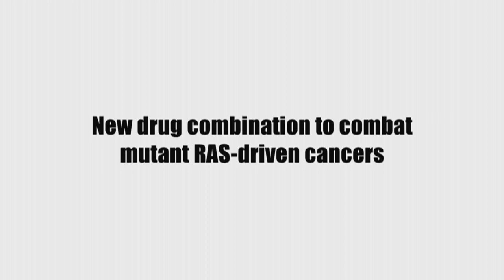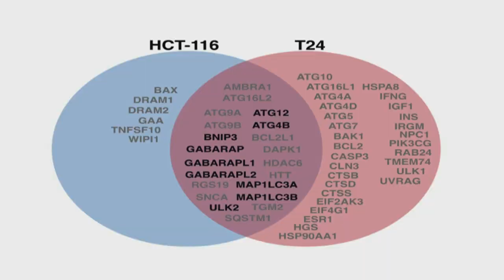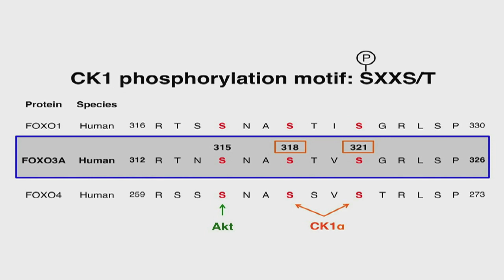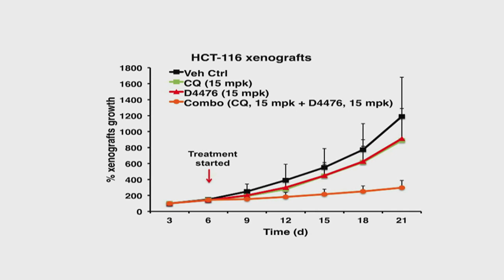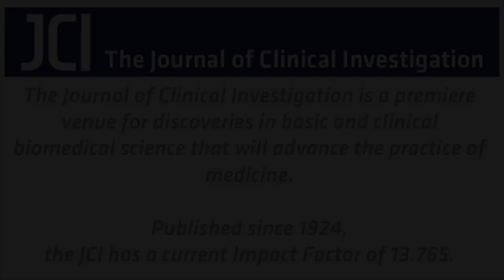Combating mutant RAS-driven cancers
Mutations in the RAS oncogene are present in almost 25% of all cancers. Direct targeting of RAS for limiting these cancers has been challenging; therefore, elucidation of the pathways downstream of RAS has potential to provide therapeutic targets. In this episode, David Virshup and Jit Kong Cheong discuss their work, which identifies the serine/threonine kinase casein kinase 1α (CK1α) as a key negative regulator of oncogenic RAS-induced autophagy. Combined pharmacological inhibition of both CK1α and autophagy attenuated the growth of RAS-driven tumor xenografts. The results of this study support further exploration of CK1α as a therapeutic target for oncogenic RAS-driven cancers.